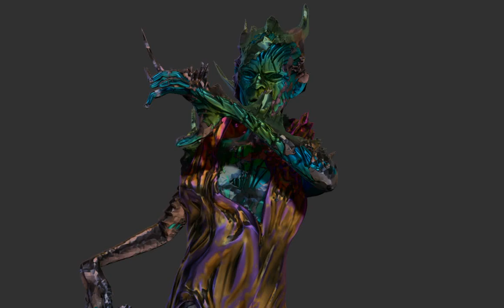Halloween sculpt: "Metallized Evil"